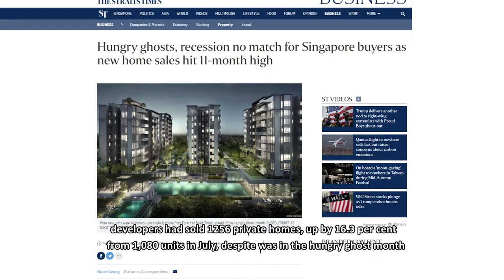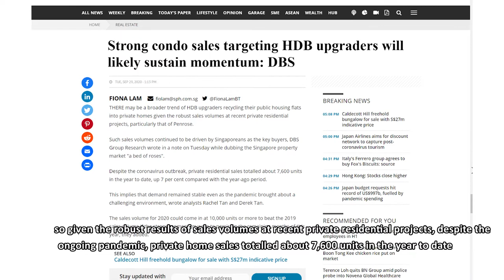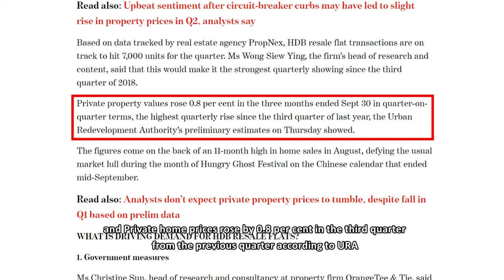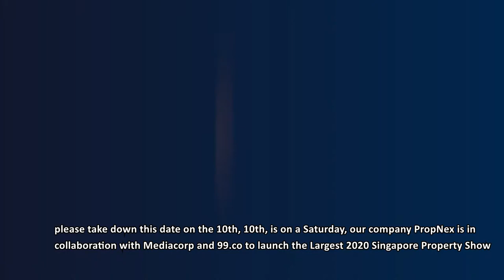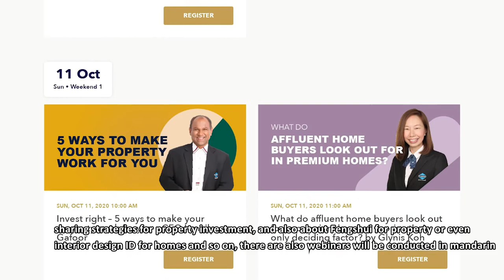2020 Singapore Property Show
SPS2020 Singapore’s largest virtual property show ever with 18 newly launched developments, Weekly webinars with expert insights and Stunning 4D virtual property tours! Don't miss this Great event from 10th-Oct-2020, from 10am to 5pm. 💵 More than $10,000 in cash prizes to be won at our webinars!

Investment comes in many forms. 💰 While many invest in gold and stocks, there are also a pool of investors who are always looking out for good property buys that can generate the highest returns. Are they really making a safe bet? What kind of returns can one expect from real estate? 🏘️

PM your name and contact to register with me today!

These Welcome Gifts 🎁 for you,
1) FREE Home Value Report worth $120!